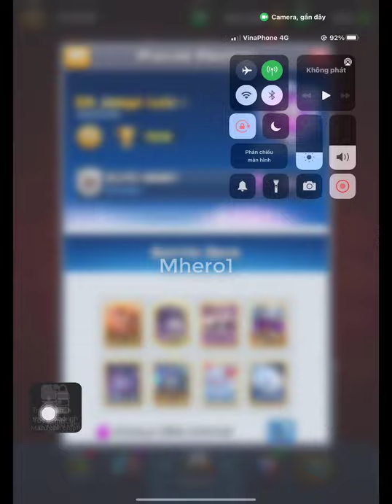Best giant Graveyard mini Pekka deck 👈 Jorge Luis Clash Royale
Link DECK:
Follow him!